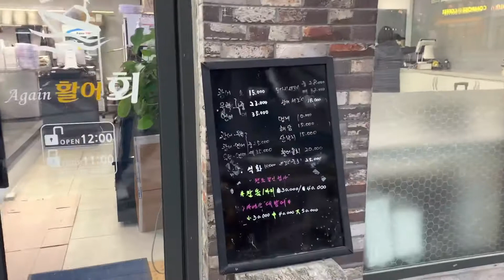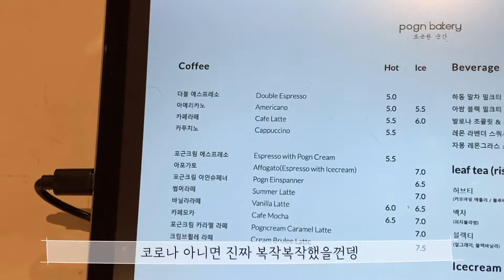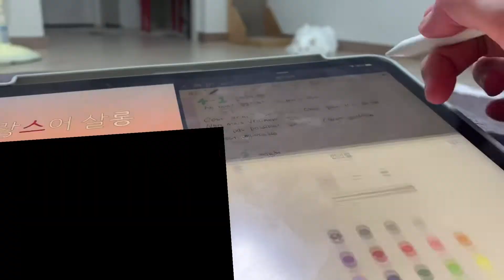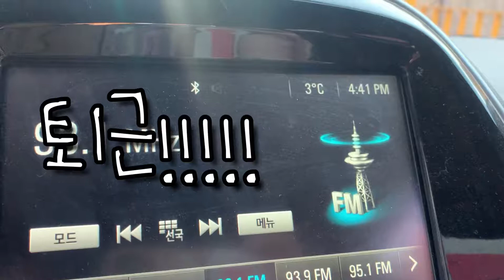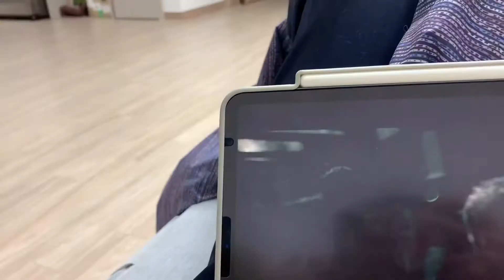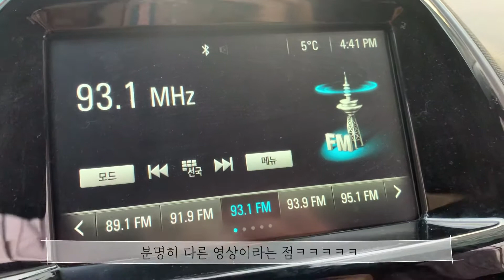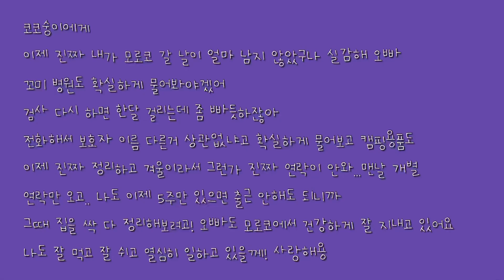[파견간 남편에게 보내는 브이로그] 대방어 먹은 날, 삼겹살, 테이크아웃이라도 카페는 간다